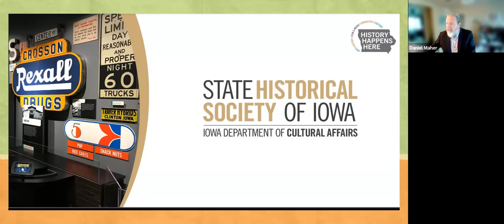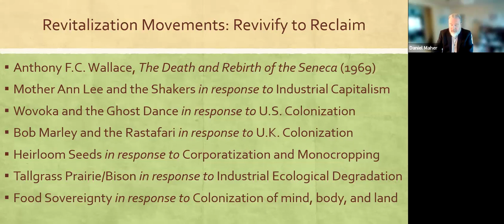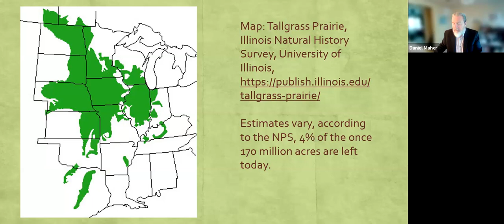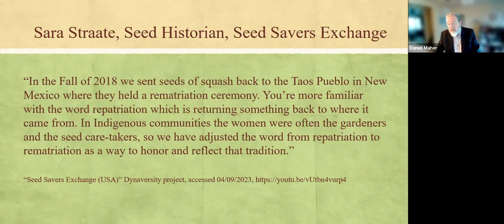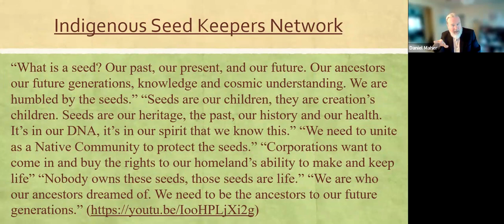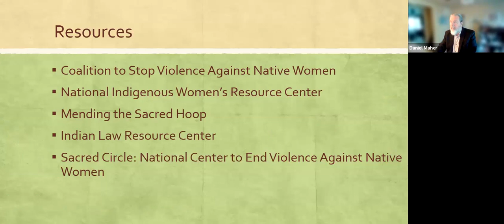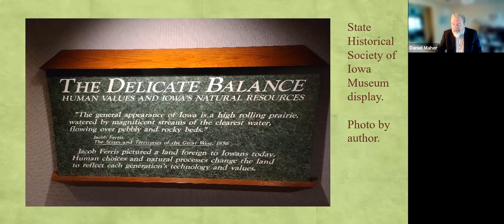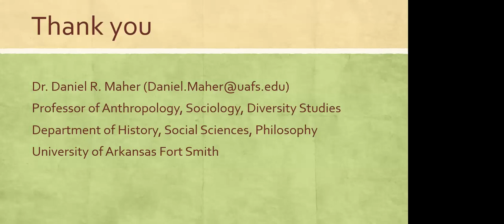Iowa History 101: Decolonizing Seeds to Revitalize Lifeways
Join the State Historical Society of Iowa for an online learning series that focuses on the past lives of Iowans. In this week's webinar, titled "Decolonizing Seeds to Revitalize Lifeways: regeneration through tallgrass prairie and bison, heirloom seeds, and food sovereignty," professor Daniel Maher discussed the partnerships between the Neal Smith National Wildlife Refuge, Seed Savers Exchange, and the Meskwaki Nation, and what the cultivation of old lifeways means to each of them.